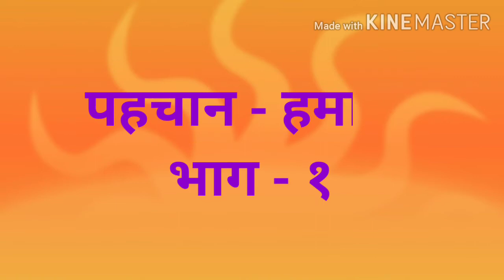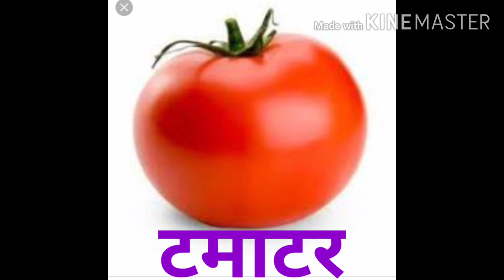5 th हिंदी पहचान हमारी savita ramesh phirodia prashala, Ahmednagar